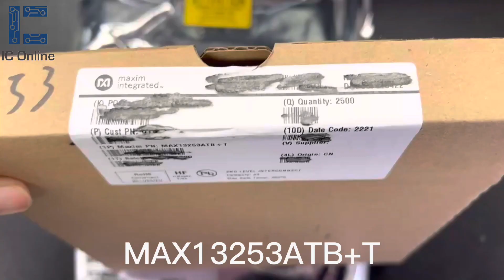MAX13253ATB+T In Stock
MAX13253ATB+T is a high-speed programmable digital isolator, widely used in industrial automation and communication fields.

Erai member&One-Stop Service

Nova Technology (HK) Co.,Ltd
Yolanda